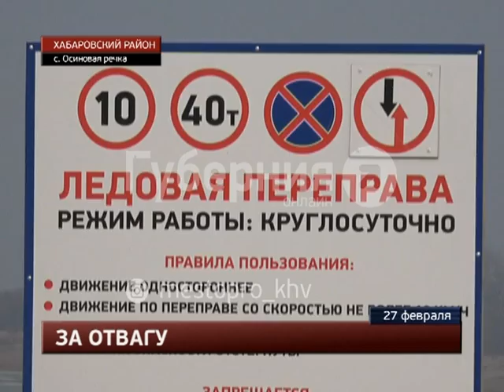КамАЗ и погрузчик провалились под лед в Хабаровском районе. Mestoprotv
В среду около села Осиновая речка, в Амурскую протоку провалился самосвал - а следом и фронтальный погрузчик, который выслали на помощь, сообщает портал «Губерния». КамАЗ ушел под лед задними колесами, грузовик встал на дыбы. Шофер сумел выбраться из кабины, мужчина  был вынужден просить содействия в эвакуации машины.